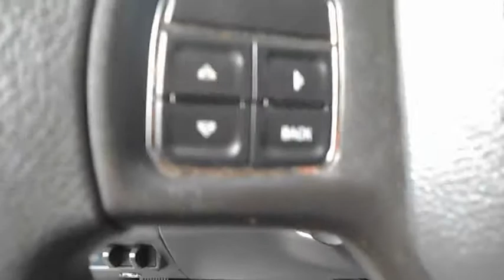2012 Ram 2500 Tyler, Longview, Kilgore, East Texas, Jacksonville, TX CG305828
2012 Ram 2500
2012 Ram 2500 4WD Crew Cab 149 ST - Stock#: CG305828 - VIN#: 3C6UD5CLXCG305828

3916 S SW Loop 323

Randall Noe Fiat presents this CARFAX 1 Owner 2012 Ram 2500 4WD Crew Cab 149 ST with just 67899 miles. Represented in BLACK and complimented nicely by its BLACK interior. Under the hood you will find the 6.7L coupled with the AUTOMATIC. Recently reduced to $34879. The Word Around Town: The Ram 2500 and 3500 are heavy-duty trucks that sacrifice some ride quality and maneuverability, compared to lighter-duty pickups, in favor of improved towing and hauling ability. The heavy-duty Ram models are, like rival models from Chevrolet, GMC and Ford, far more luxurious and comfortable than their predecessors, even as they haven't given up any serious work ability. Entertainment and connectivity features abound and hint that these trucks see use well beyond the construction site. Ram says that the 2500 and 3500 are the first in their segment to offer an available 10-speaker surround-sound system, as well as a number of other premium options such as Sirius Backseat TV. Options and Safety Features: Nicely equipped with Dual-note horn, Electronic stability control, Child safety door locks, Advanced multistage front air bags, Supplemental side air bags, Supplemental front seat side air bags, Supplemental side curtain front & rear air bags, Front height-adjustable shoulder belts, Tire pressure monitoring display and 4-WHEEL DISC BRAKES, A/C, ABS, ADJUSTABLE STEERING WHEEL, AM/FM STEREO, AUTOMATIC HEADLIGHTS, AUXILIARY AUDIO INPUT, CD PLAYER, CHILD SAFETY LOCKS, CONVENTIONAL SPARE TIRE, CRUISE CONTROL, DRIVER AIR BAG, ENGINE IMMOBILIZER, FOUR WHEEL DRIVE, FRONT HEAD AIR BAG, FRONT SIDE AIR BAG, INTERMITTENT WIPERS, MP3 PLAYER, PASS-THROUGH REAR SEAT, PASSENGER AIR BAG, PASSENGER AIR BAG SENSOR, POWER DOOR LOCKS, POWER OUTLET, POWER STEERING, POWER WINDOWS, REAR BENCH SEAT, REAR HEAD AIR BAG, SPLIT BENCH SEAT, STABILITY CONTROL, STEEL WHEELS, TIRE PRESSURE MONITOR, TIRES - FRONT ALL-SEASON, TIRES - REAR ALL-SEASON, TOW HITCH, TRACTION CONTROL, VARIABLE SPEED INTERMITTENT WIPERS, VINYL SEATS. Randall Noe Fiat At Randall Noe Fiat our goal is to provide you with an excellent vehicle purchase and ownership experience. For the finest in personal customer service, please contact the Internet Department directly through this website. Also, please note, we take great care to keep our listings up to date, however our inventory changes daily and not all inventory is online. If you do not see what you are looking for, then please call. We look forward to providing you with excellent customer service and welcoming you as a Randall Noe Fiat client. You can reach us by visiting